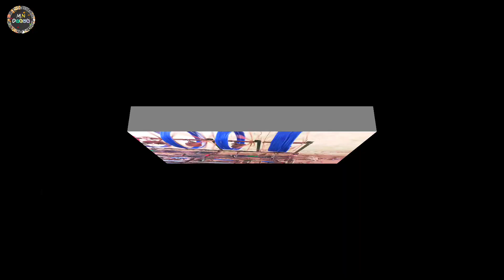তাঁত শিল্প।গামছার পাইকারি বাজার।গামছার কারখানা। নীলফামারী।ডিয়াবাড়ি।রংপুর।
অসমৰ তাঁত শিল্প,
ঐতিহ্যবাহী তাঁত শিল্প,
তাঁত শিল্প,
তাঁত শিল্প ও বস্ত্রশিল্প,
তাঁত শিল্প কোথায় দেখা যায়,
তাঁত শিল্প কোথায় বিখ্যাত,
তাঁত শিল্প ছবি,
তাঁত শিল্প নরসিংদী,
তাঁত শিল্প নারায়ণগঞ্জ,
তাঁত শিল্প বস্ত্র শিল্প,
তাঁত শিল্প বস্ত্রশিল্প,
তাঁত শিল্প মেলা,
তাঁত শিল্পের ইতিহাস,
নদীয়া জেলার শান্তিপুরের ফুলিয়া তাঁত শিল্প,
ফুলিয়া তাঁত শিল্প,
বাঁকুড়া জেলার তাঁত শিল্প,
বাংলাদেশ তাঁত শিল্প,
বাংলার তাঁত শিল্প,
সোনামুখী তাঁত শিল্প,
হস্তচালিত তাঁত শিল্প,
গামছার পাইকারি বাজার,
গামছার কারখানা,
new collection lungi,
লুঙ্গি গামছা রাজকীয় কালেকশন মাত্র ৬৫ টাকা,
lungi wholesale market,
লুঙ্গি গামছা রাজকীয় কালেকশন,
লুঙ্গি গামছা বৃহত্তম পাইকারি মার্কেট ঢাকা গুলিস্তান,
গামছা পাইকারি,
পানির দামে লুঙ্গি-গামছা,
গামছার পাইকারি মার্কেট,
gamcha wholesale market,
লুঙ্গির পাইকারি মার্কেট,
lungi wholesale price,